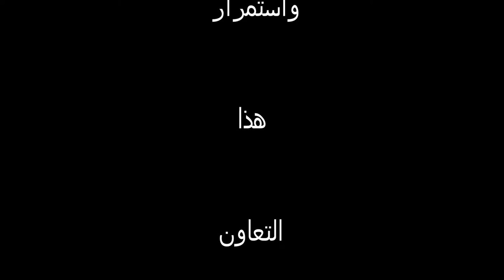עירוני ה' חיפה שכבת ט'1,7 בית הגפן חיים משותפים בית ספר אבן חלדון טמרה